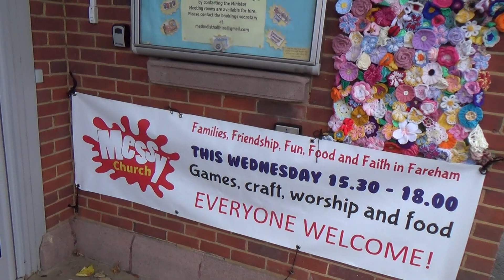Methodist Church Fareham